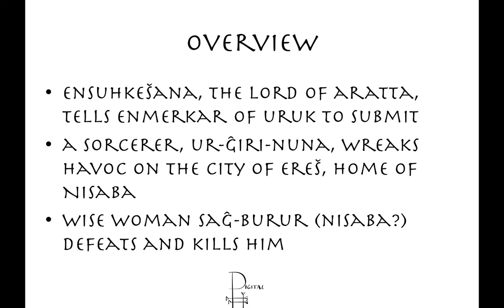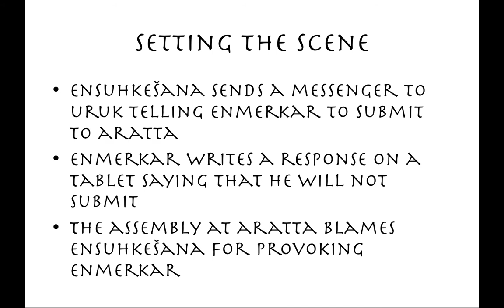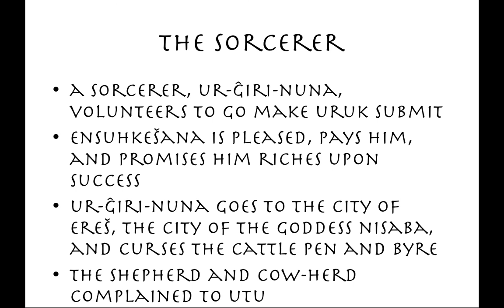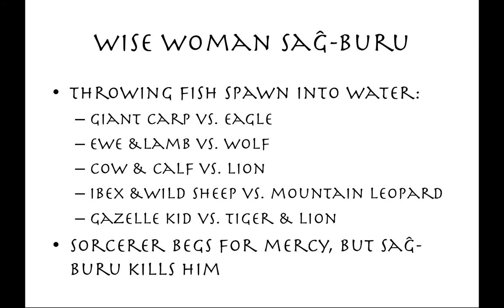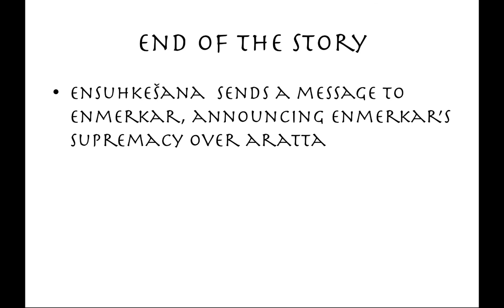Mesopotamian Literature - Enmerkar and Ensuhkeshana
The final episode in our four-part series on the Sumerian stories of the ancient king of Uruk, Enmerkar, and his struggle for supremacy over the ruler of the city of Aratta. Filled with sorcerers, ancient writing, and turning fish spawn into lions, this story has it all!!

Wilcke, C. 2012. The Sumerian Poem Enmerkar and En-Suhkes-Ana: Epic, Play, Or?: Stage Craft at the Turn from the Third to the Second Millennium B.C. with a Score-Edition and a Translation of the Text.